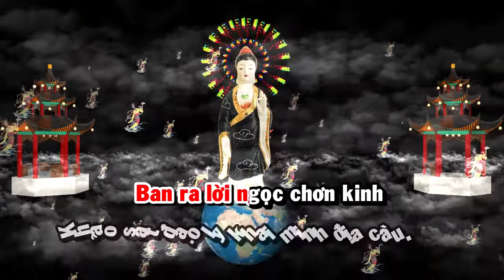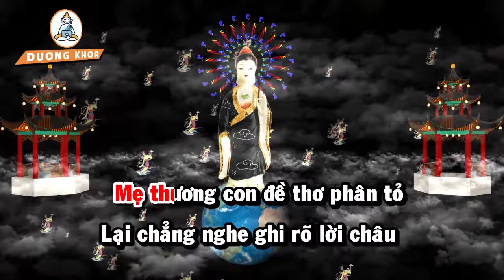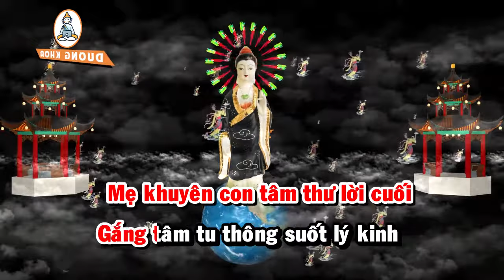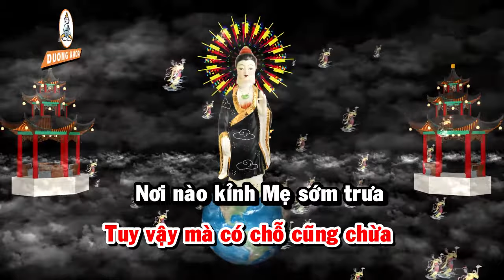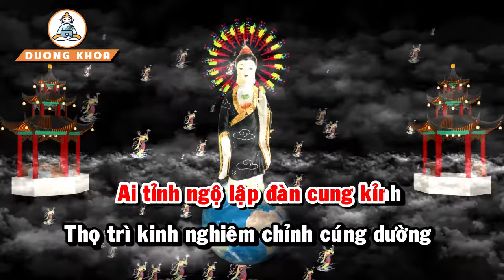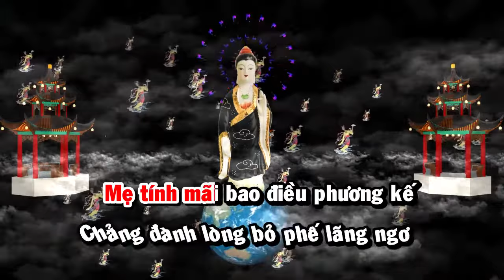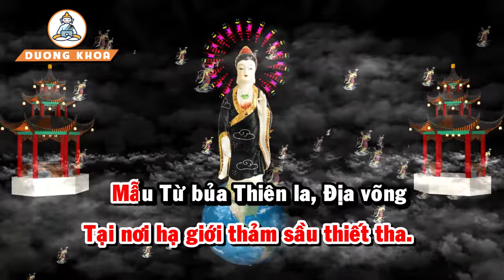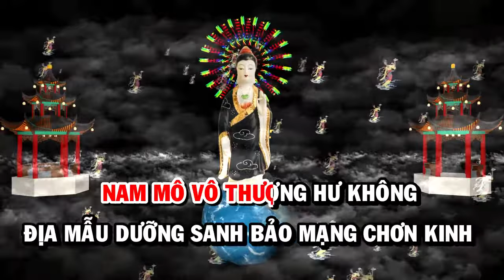BẢN KARAOKE - ĐỊA MẪU DIỆU KINH|TRÍCH ĐỊA MẪU CHƠN KINH PHẦN 2 - BẢN KINH DÀNH CHO PHẬT TỬ TỤNG THEO